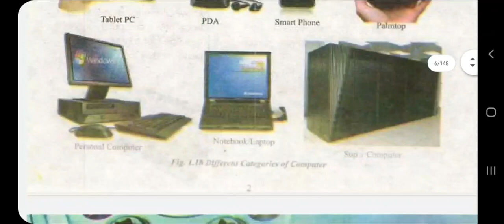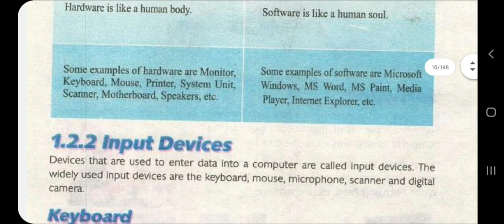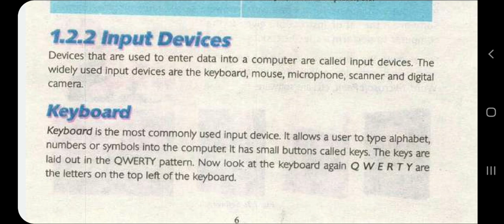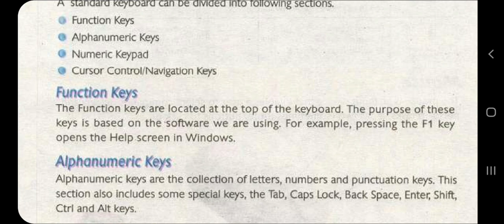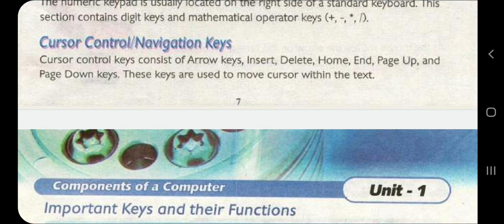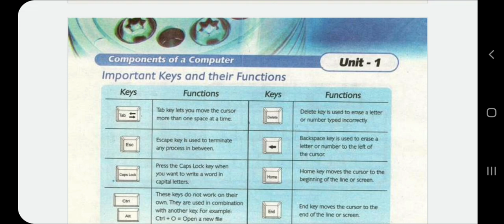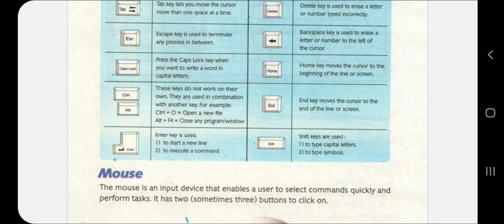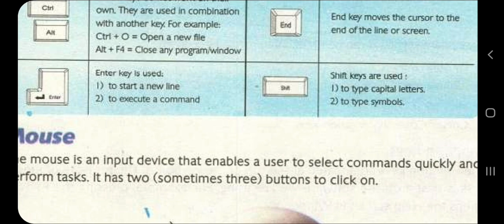Computer Education for 6th standard